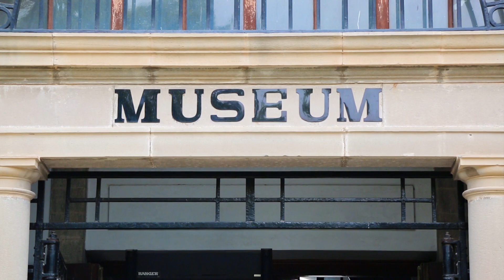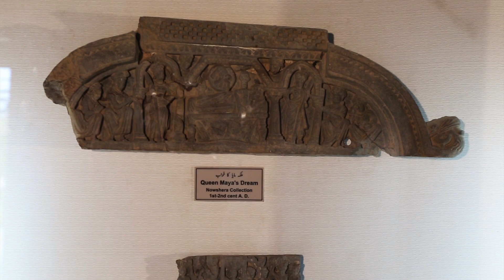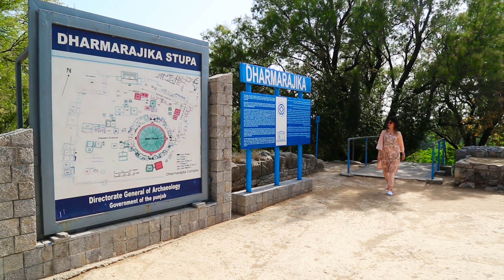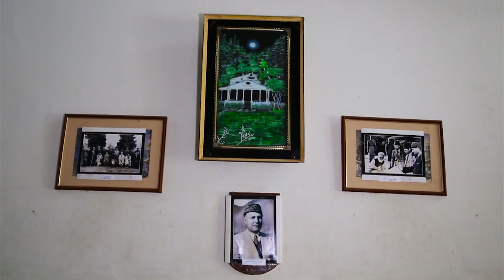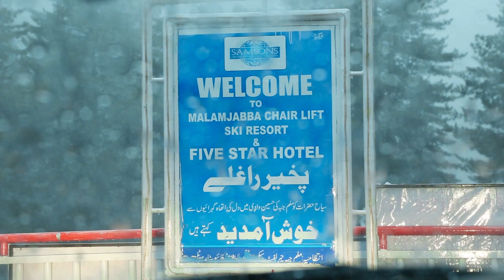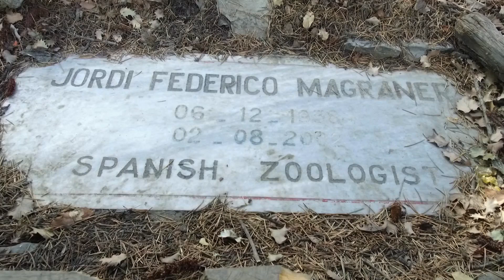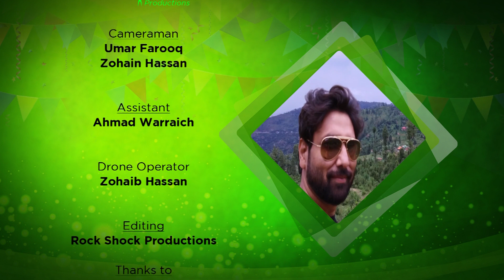“Muhteşem Pakistan” Belgeseli - KPK